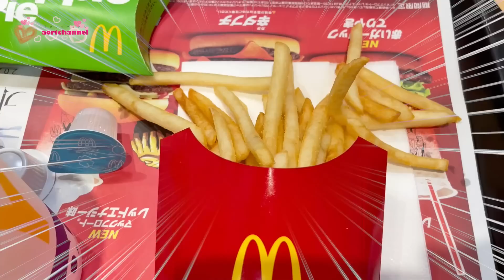ヤバっ！！修学旅行に持っていくものを買い忘れたぁぁ！急いで買いに行かなきゃ。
先日の修学旅行の持ち物を買い物動画は見て頂けたでしょうか？
はい、買い忘れが大量発生です...
急いで買い物に行きましたのでお楽しみに！